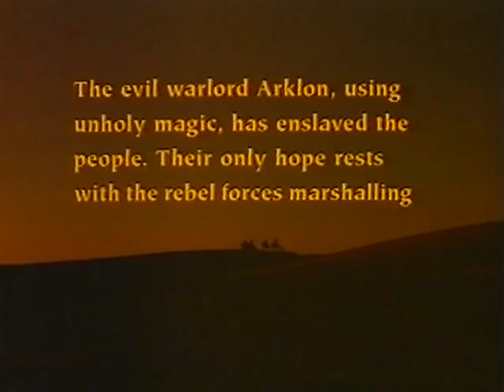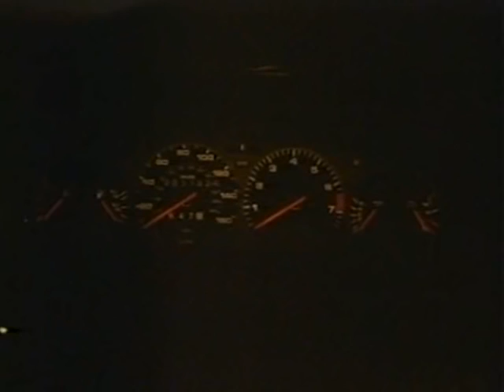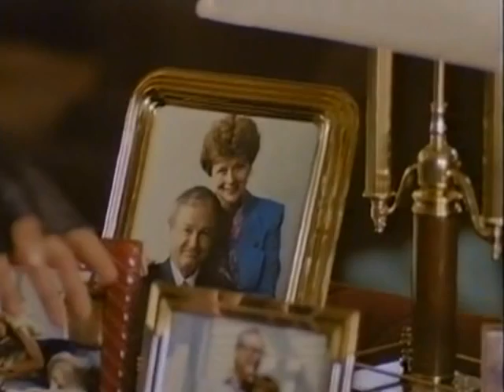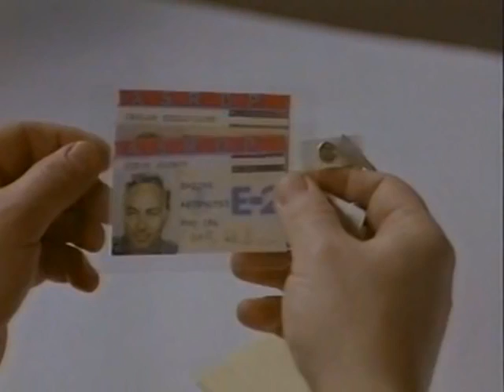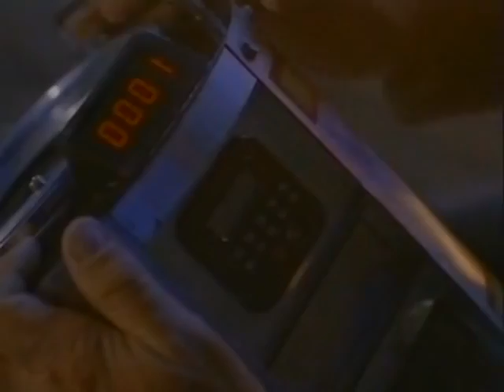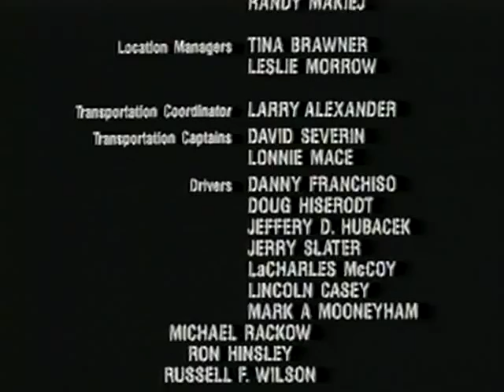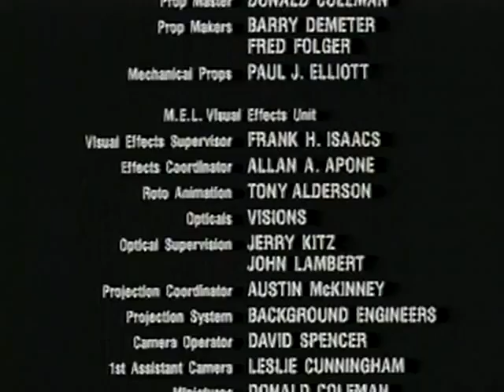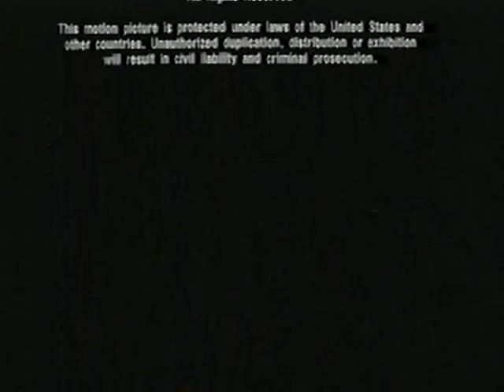The Beastmaster II - Through the Portal of Time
Dar is a warrior who can talk to the beasts. He is forced to travel to Earth to stop his evil brother from stealing an atomic bomb and turning their native land from a desert into, well - a desert